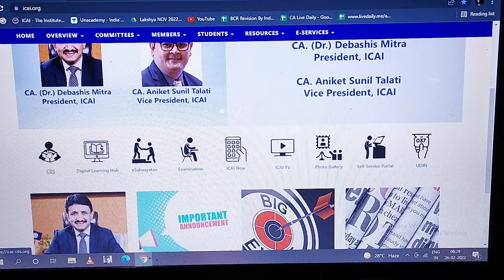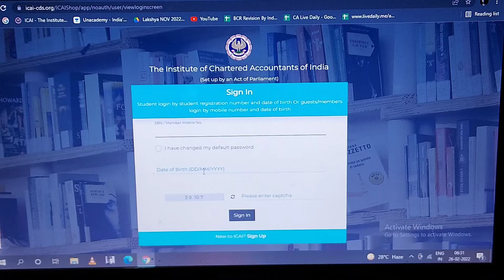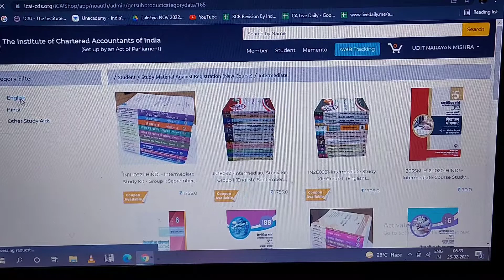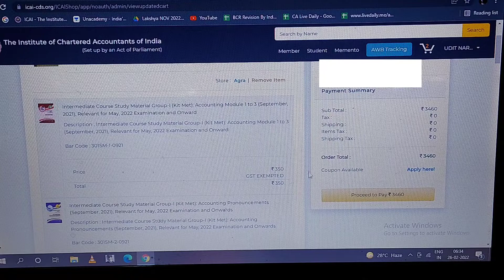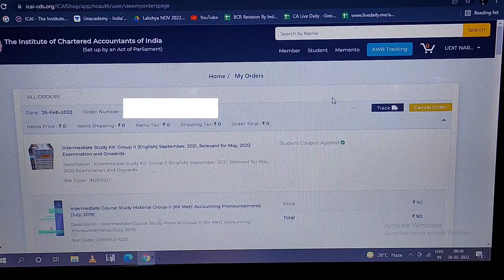ICAI | HOW TO ORDER BOOKS | CDS | CA | FOUNDATION | INTERMEDIATE | FINAL | UDIT NARAYAN MISHRA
Hello Everyone,
This Video Is For All CA Students Who Are Trying To Order The Books Either For CA FOUNDATION or CA INTERMEDIATE or CA FINAL.
In A Simple Way, It Is A Detailed Video Of  All The Problems Faced While Ordering The Books.
Lets Crack It Together.